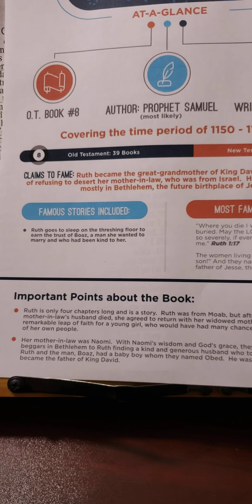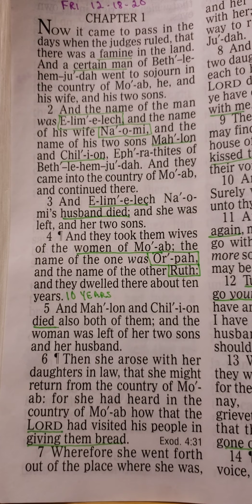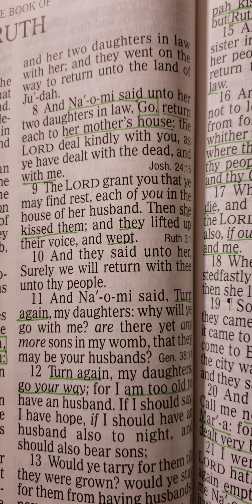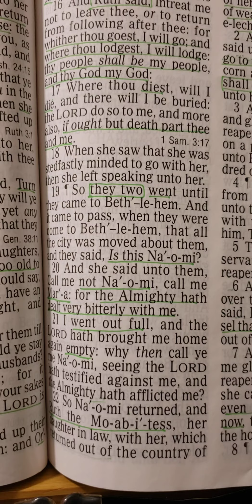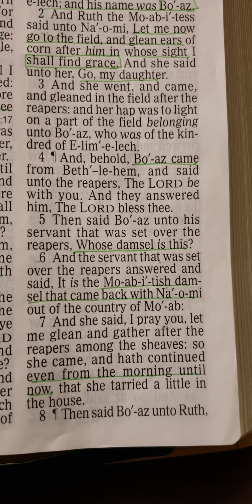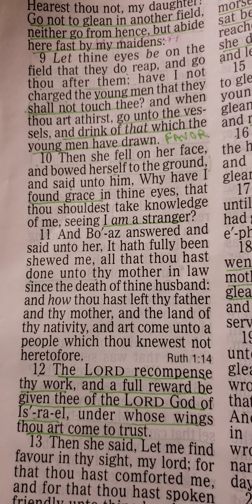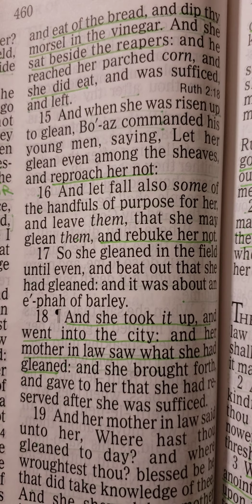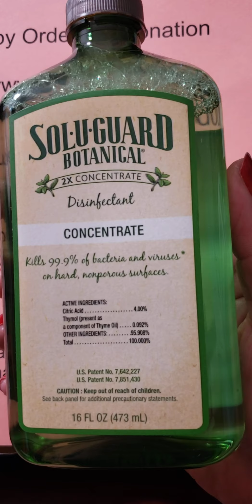SMRF Club FRI 18th. Dec. 2020 Ruth 1 & 2:1-16